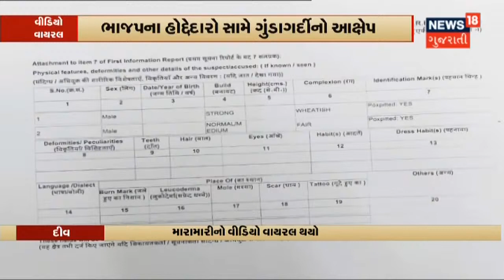Gir Somnath માં 12 લાખના ભૂકંપ માપક યંત્રની ચોરી | News18 Gujarati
Gir Somnath માં 12 લાખના ભૂકંપ માપક યંત્રની ચોરી.  Talala સિંચાઈ કચેરીમાંથી આ મશીનની ચોરી થઇ.